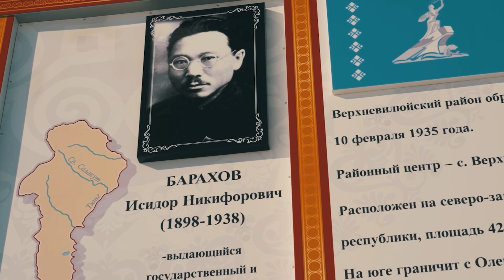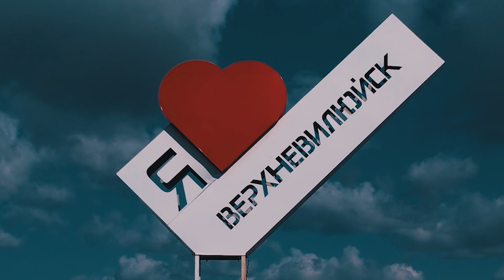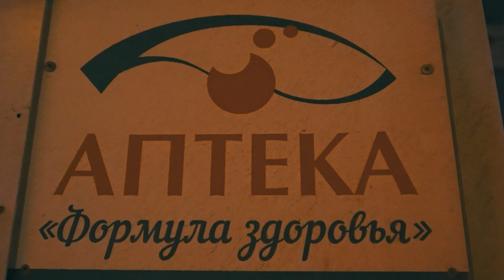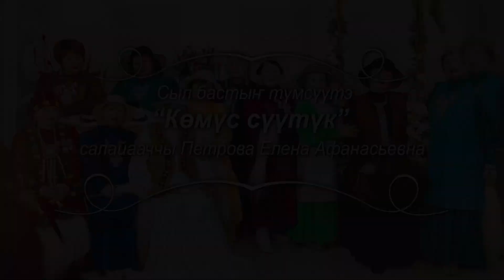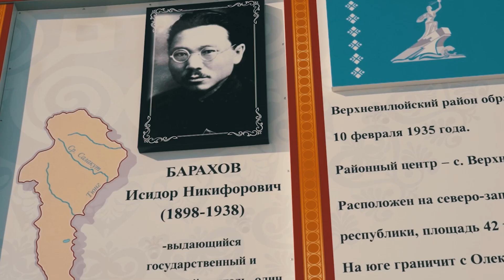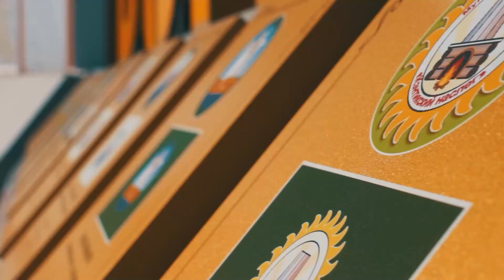Бастыҥтан бастыҥ 2021